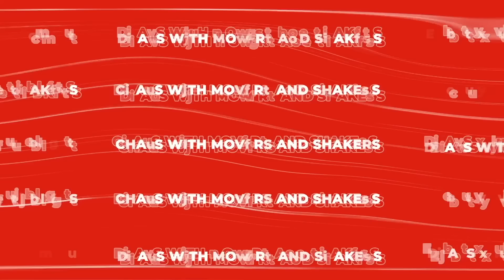|TZP Ep85| Ndine Emma on how to last in comedy; How lockdown was a blessing; Financial freedom, etc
We’ve been nominated for an award at the Association of African Podcasters and Voice Artists. You can vote for us in the Lifestyle and Entertainment category.